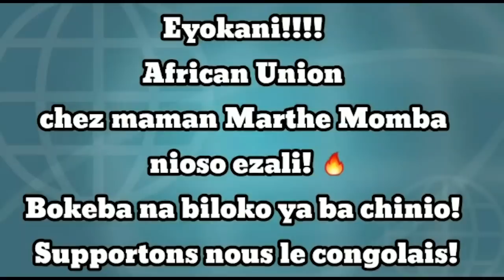CRITIK INFO 02.09.2021 FATSHI EN 2028: UN MODÈLE DE RÉUSSITE ET DE CASTING POUR VAINCRE.